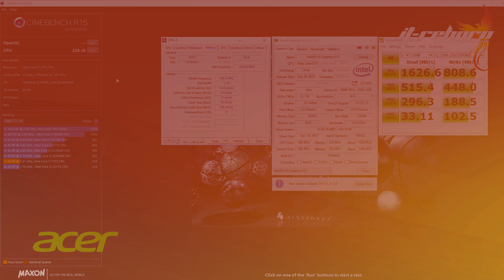รีวิว Swift7 Ultrabook ที่บางที่สุดในโลก it-reborn